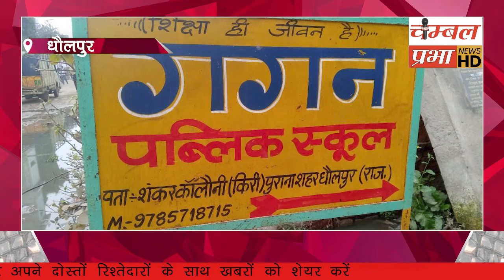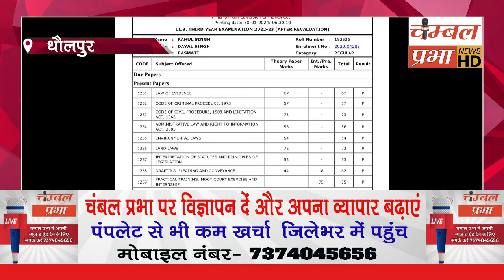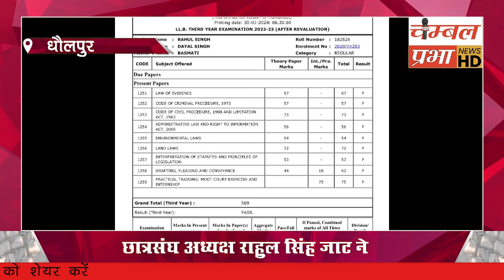धौलपुर जिले की आज की बड़ी खबरें Chambal Prabha 31/01/24 चंबल प्रभा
यह राजस्थान सहित धौलपुर जिले का लोकप्रिय और सबसे अधिक विश्वसनीय चैनल है। इसे राजस्थान सहित धौलपुर जिले के गांव गांव में लोग देखते हैं और पसंद करते हैं। इसके माध्यम से ग्रामीणों को सटीक, सत्य और सही सूचनाएं समय-समय पर मिलती रहती है। जिससे गांव में फैलने वाली अफवाहों पर भी विराम लगता है। साथ ही लोगों को प्रशासनिक और सरकार की सही सूचनाएं उपलब्ध कराते हैं। जिससे लोग सरकार की नई नई योजनाओं से जुड़े रहते हैं और उनका लाभ उठाते हैं।

About Channel.